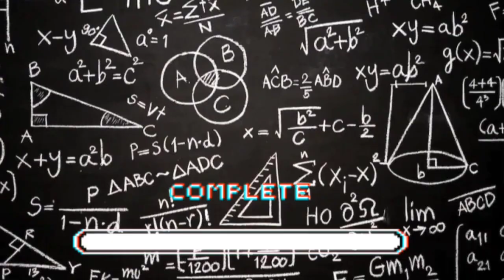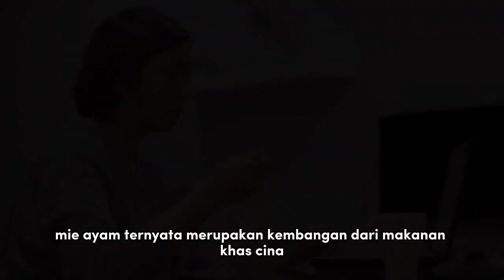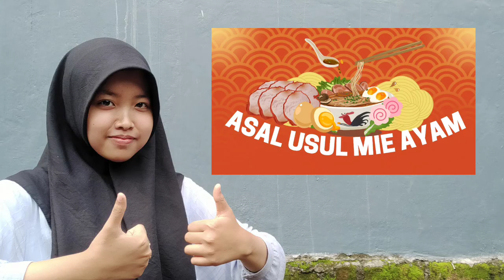ASAL USUL MIE AYAM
Kembali lagi di chanel EDM Ilmu Pengetahuan Umum. Kalian pasti tidak asing lagi dengan makanan yang satu ini kan? Yups betul, Mie Ayam. Mie ayam adalah jajanan kaki lima yang lekat dengan masyarakat. Semua kalangan dari anak kecil hingga dewasa menyukai makanan ini. Tak sedikit yang menjadikannya sebagai makanan favorit. Apalagi menu ini mudah ditemui. Harganya juga relatif murah, sehingga menjadi menu pilihan yang terjangkau sekaligus mengenyangkan. Bahkan makanan ini mendapat julukan sebagai penolong lapar saat lapar menyerang di waktu siang ataupun petang.

Banyaknya gerobak-gerobak mie ayam di setiap kota seakan menjadikannya sebagai makanan yang khas Indonesia. tapi apakah kalian pernah mendengar asal usul mie ayam? Tonton sampai selesai ya.

mieayam